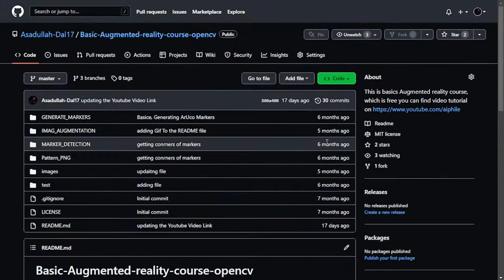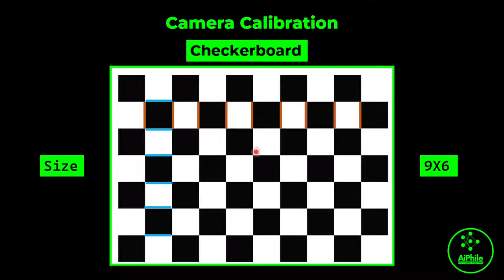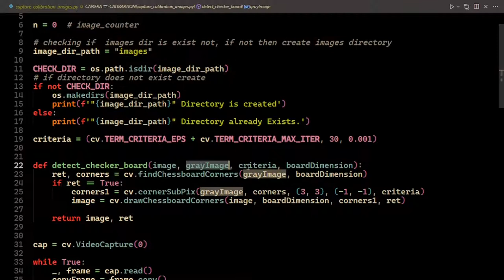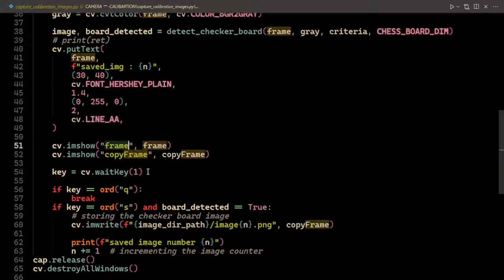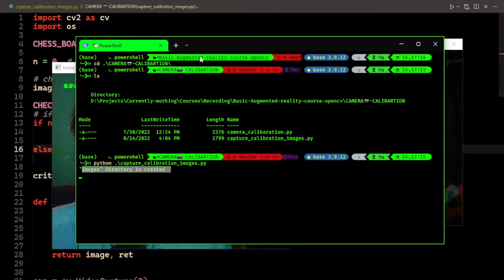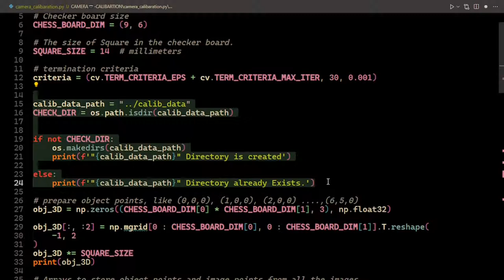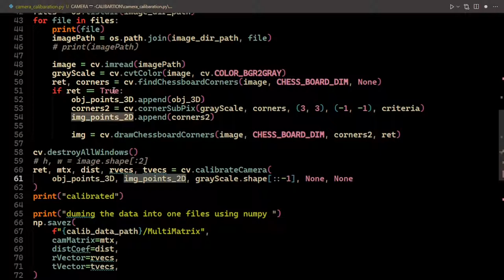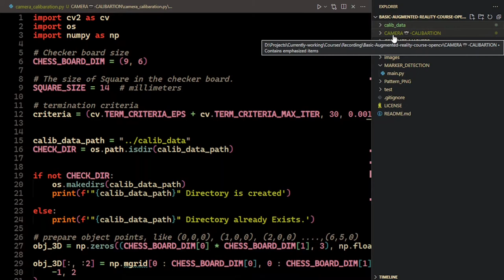Camera Calibration with OpenCV Python: Part 5 | Basic AR Course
How to calibrate the camera OpenCV Python, Step by Step process, This continuation of the Basic Augment Reality course with OpenCV Python.

If you want to hire me for your computer vision projects, I have a Kwork account or you can directly text 📧 on Instagram.

Basic Augmented reality course